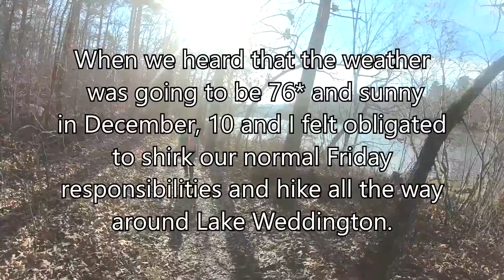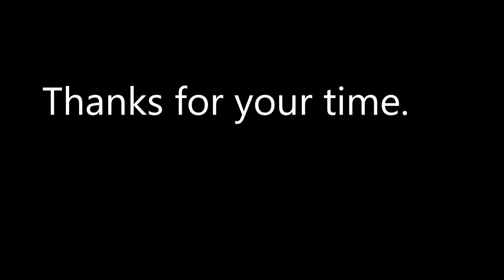Seize the warm December day.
10 and I heard that DEC03 was going to be 76* and sunny, so we knew what had to be done. We shirked our normal Friday responsibilities and hiked around Lake Weddington.